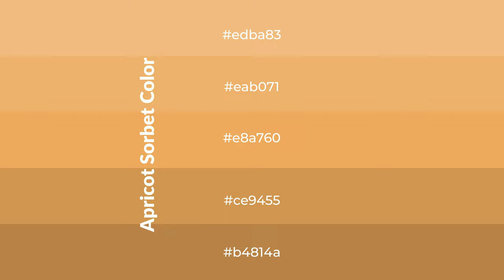Shades & Tints of Apricot Sorbet color e8a760 A Cool Yellow color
Shades of Apricot Sorbet color e8a760 Cool Shades of Apricot Sorbet color with Yellow hue for your project!

Shades
Hex ce9455

Tints
Hex eab071